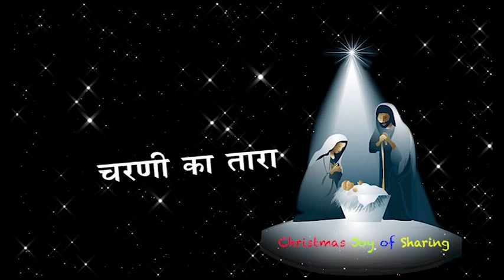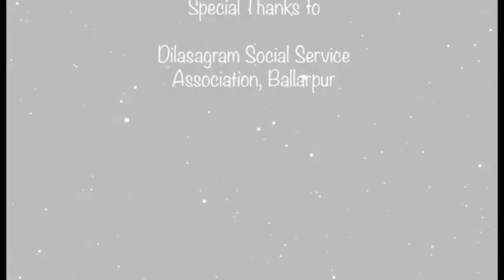Christmas Joy of Sharing -Devdan Productions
One day in Slum by Disa (Dilasagram Socil Work)